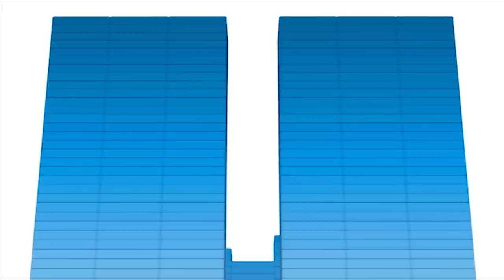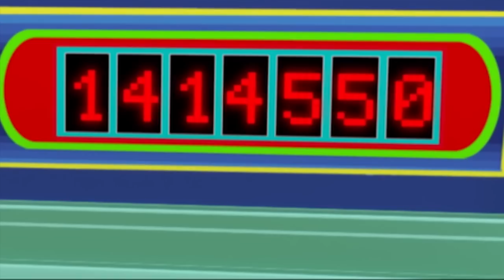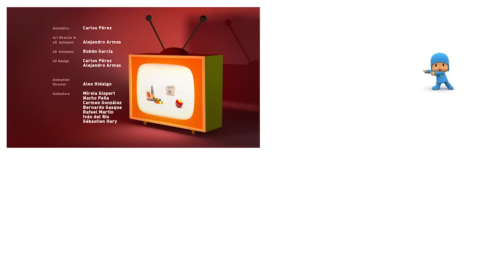POCOYO MAGYARUL – ️🎹ZENEKOCKÁK️🎹 | [62 perc] Teljes Epizódok | Rajzfilm gyerekeknek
00:00:05 🎶 Zenekockák 🎶
00:06:14 📻 Pocoyo táncol 📻
00:12:22 🥁 Pocoyo zenekara 🥁
00:18:51 🎺 Dobpergést kérünk! 🎺
00:24:54 🎧 Táncverseny 🎧
00:31:00 🎶 A kis dobos 🎶
00:37:08 💧 A varázslatos locsolókanna 💧
00:43:16 🥋 Ki mit tud? 🥋
00:49:20 👑 Flúgos mese 👑
00:55:29 🎪 Cirkusz 🎪

EPIZÓDOK
🎶 Zenekockák 🎶
Pocoyo és Pato nagyon jól szórakoznak ugrabugra kockaépítés közben.

📻 Pocoyo táncol 📻
Pocoyo talál egy rádiót, mely mindenkit táncos kedvébe hoz.

🥁 Pocoyo zenekara 🥁
Pocoyo talál egy dobozt telis-tele hangszerekkel. Amint rájön, hogyan kell használni őket, elhívja barátait, hogy alakítsanak zenekart.

🎺 Dobpergést kérünk! 🎺
Pocoyo és barátai a Bulibanda zenéjéra táncolnak, míg a zenekarnak mennie kell. Saját bandával próbálkoznak, de nem sikerül közös ritmust találni.

🎧 Táncverseny 🎧
Pocoyo és Pato egy discoban találják magukat, ahol Elly a DJ. Pato nagyon érzi a zenét, ami Ellynek nagyon tetszik.

🎶 A kis dobos 🎶
Pocoyo dobolna, de barátai más játékkal vannak elfoglalva. Pocoyo megtanulja, hogy nem mindig azt játszák, amit ő szeretne.

💧 A varázslatos locsolókanna 💧
Pocoyo az utolsó csepp vizet is barátainak adja locsolókannájából, ahelyett, hogy zenélő virágát öntözné meg.

🥋 Ki mit tud? 🥋
A Ki mit tud napja van. Először Elly mutatja be a ballettos, karatés számát.

👑 Flúgos mese 👑
Pocoyo és barátai beöltözőset játszanak, amihez a narrátor egy mesét mond.

🎪 Cirkusz 🎪
Pocoyo, Pato és Elly cirkuszost játszanak, lesznek akrobaták, zsonglőrök és bohóc is. Az előadás elkezdődik.